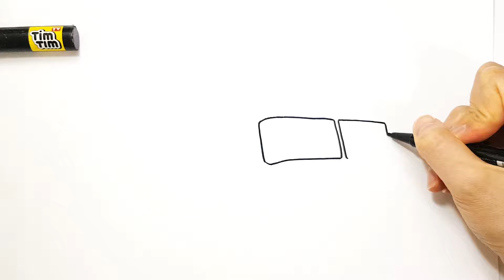How to draw a FIRE TRUCK | Drawing and Coloring Pages for Kids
A special thank you to our firefighters. Thank you so much for your commitment and bravery while keeping us safe!

How to draw and color a LADDER FIRE TRUCK, drawing and coloring pages for kids toddlers | learn colors | Tim Tim TV